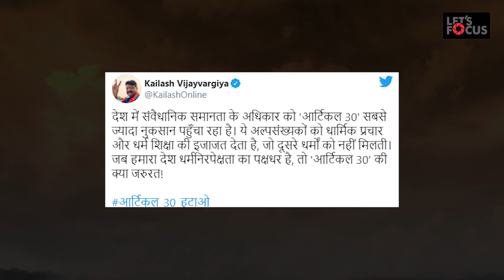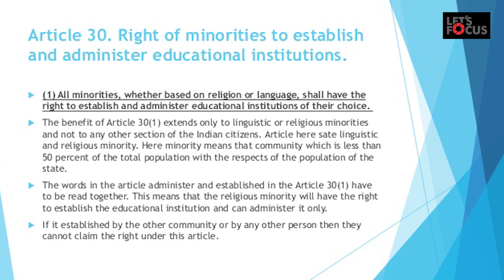Kailash Vijayvargiya ने की Article 30 हटाने की मांग, कहा- सेक्युलर देश में इसकी क्या जरूरत?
BJP leader Kailash Vijayvargiya raised questions on article 30
Bharatiya Janata Party के राष्ट्रीय महासचिव कैलाश विजयवर्गीय (Kailash Vijayvargiya) ने संविधान (Indian Constitution) में अल्पसंख्यकों को शैक्षणिक संस्थान संचालित करने का अधिकार देने वाले अनुच्‍छेद-30 के औचित्य पर सवाल उठाए हैं। भाजपा नेता ने गुरुवार को ट्वीट कर कहा है कि इस अनुच्‍छेद ने समानता के अधिकार को सबसे ज्यादा नुकसान पहुंचाया है।
Chattisgarh News
Latest Hindi News
Kailash Vijayvargiya